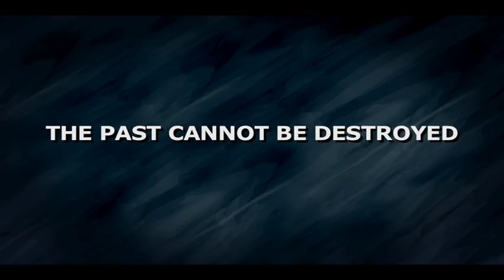The Nightmare Factory - Animated Graphic Novel Trailer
An animated 'trailer' for The Nightmare Factory graphic novel from Fox Atomic Comics.

Story: Thomas Ligotti
Writer: Joe Harris
Art: Ted McKeever
Animation: Steven Calcote/Menfond